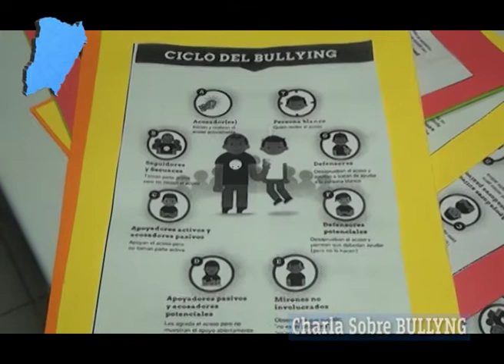Asociación de Empleados Públicos de la Provincia de Corrientes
Charla sobre Bullyng